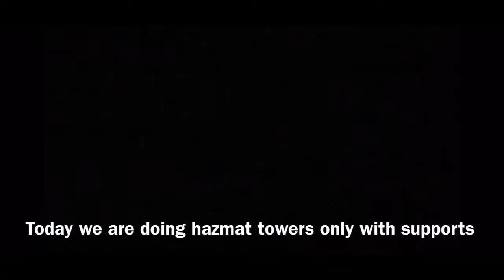Hazmat Towers Only (with supports!) - Tower Defense Simulator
Today we are doing the Hazmat Towers Only (with supports) in Tower Defense Simulator!

Roblox is a fun game where you can discover a bunch of newly epik things :D